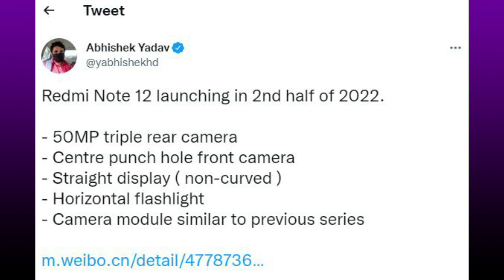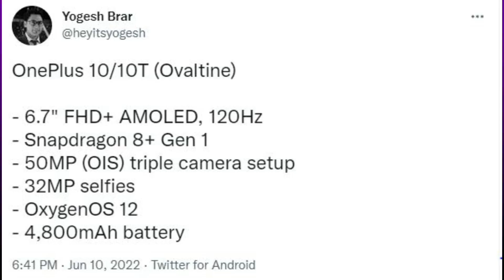ফ্লাগশিপ কিলার মাত্র ২০ হাজারে আসছে | Redmi Note 12 Specification | Poco F4 Pro আসছে | Mi 12 Lite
ফ্লাগশিপ কিলার মাত্র ২০ হাজারে আসছে | Redmi Note 12   Specification | Poco F4 Pro আসছে | Mi 12 Lite | Tech News : 555

Amazon Adds Virtual Try-On Shoe on App, Xiaomi, Realme, Honor Dominate Samsung & Apple, China’s wearable market declines, HTC Launching New Phone, Meta’s First-Generation AR Glasses coming, Facebook Fails to Detect Violent Hate Speeches, Redmi Note 12 India Launch, Xiaomi 12 Lite, Xiaomi partners with McDonald’, Poco F4 & Poco F4 Pro 5G India launch, Infinix Inbook X1 Slim Laptop, infinix note 12 pro 5g, OnePlus 10/10T,
Time Stamp :

00:00 : Introduction